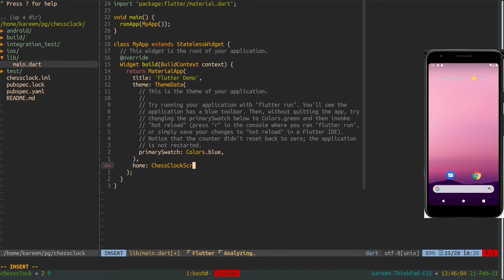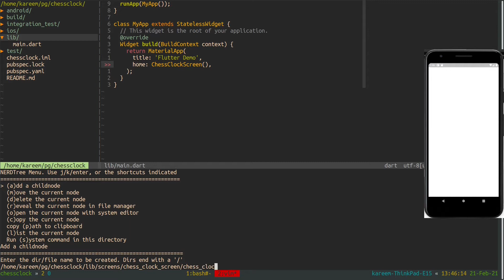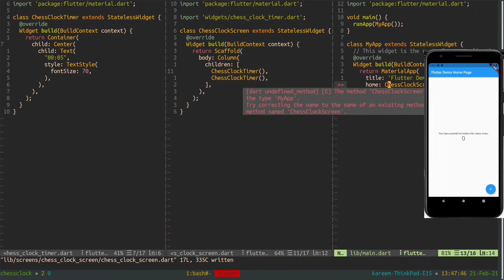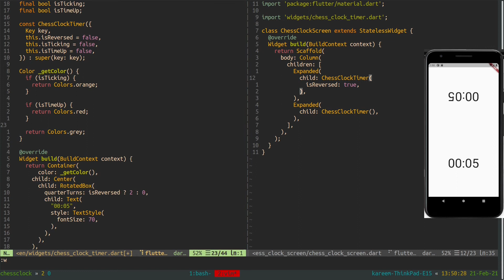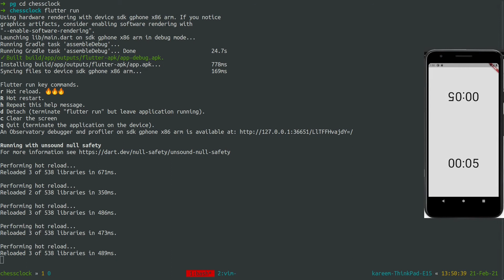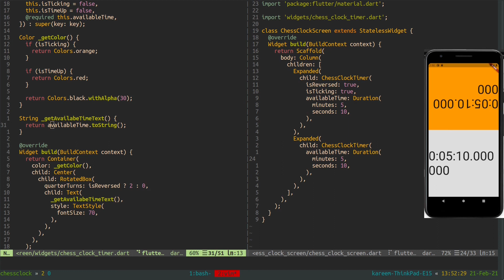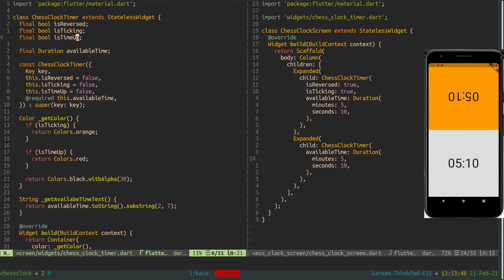Flutter - Chess Clock UI - part 1